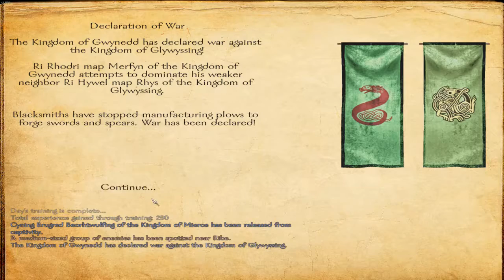Back at it again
Game: Mount & Blade: Warband
Author: duey3q